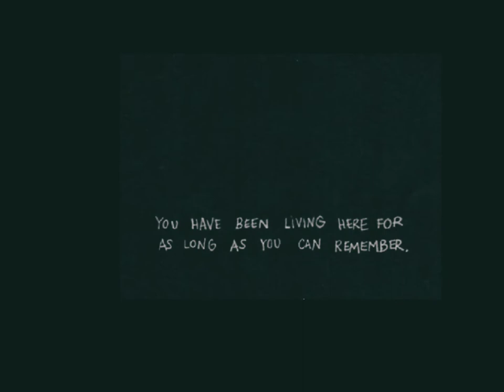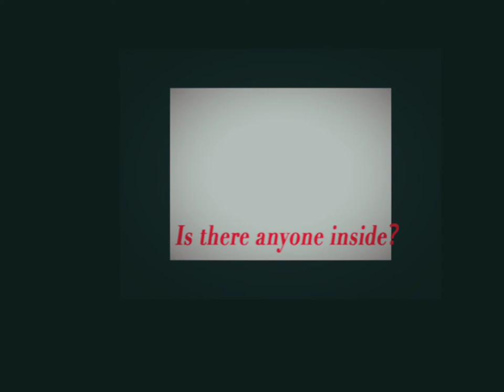''you didn't mean to do it sunny it was an accident'' (Spoilers close this video if you didn't play)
Warning spoilers!!! if you didn't play the game close this video.